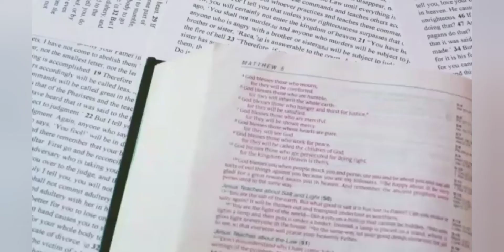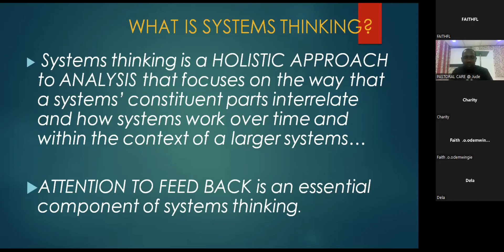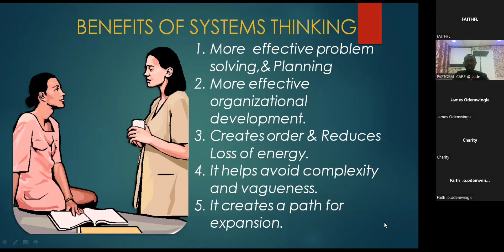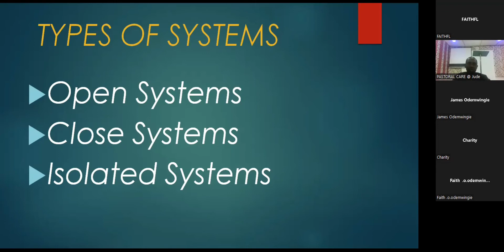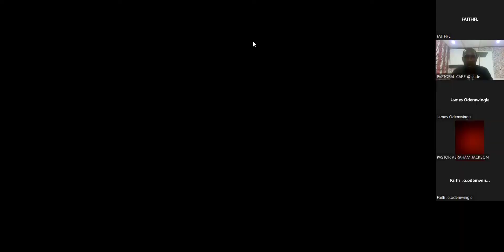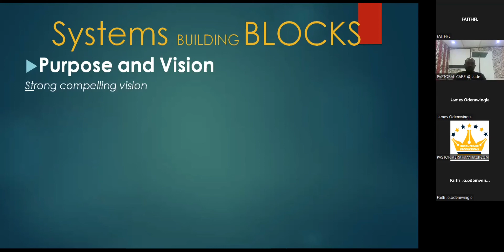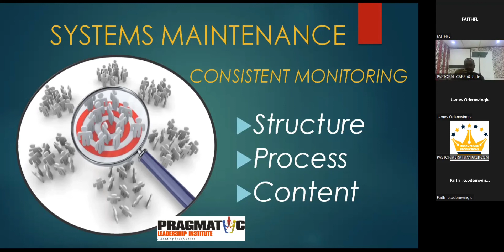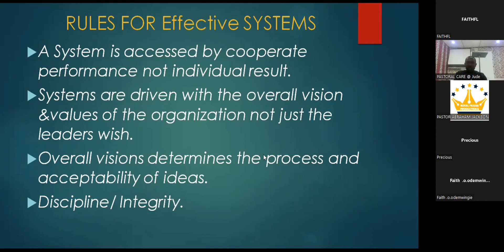SYSTEMS STRUCTURE & DEVELOPMENT//DAY 2//pastor jude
pastoral care and leadership